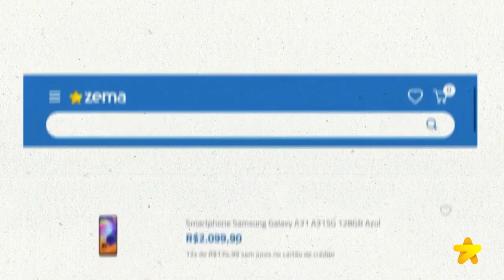SMARTPHONE COM VÁRIAS CÂMERAS é melhor ou pior? - Zema